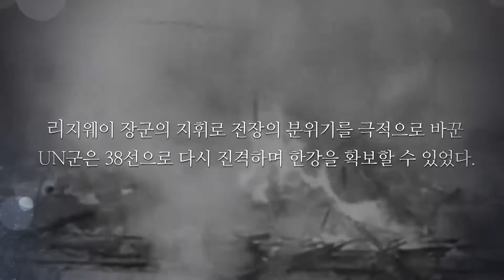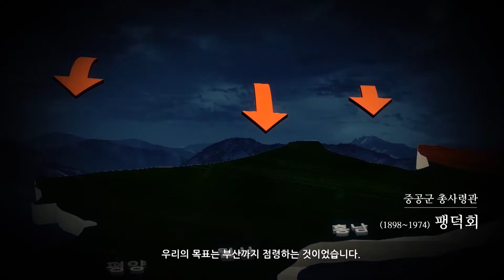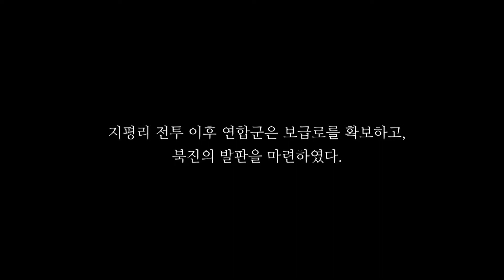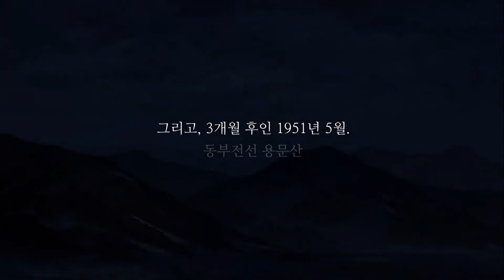[유평기tv] 유엔평화기념관 UN참전영웅전 Ⅲ 매튜 B. 리지웨이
전장에서 항상 수류탄을 가슴에 달고 다니며 '철 가슴의 사나이(Old Iron Tits)'라 불린 리지웨이 장군.

맥아더의 뒤를 이어 UN군 총사령관에 임명된 장군은 6·25전쟁 정전협정을 이끈 인물이다.

올해 유엔평화기념관은 리지웨이 장군에 대해 주목하고자 한다.

※ 본 동영상은 유엔평화기념관 2017 UN참전영웅전Ⅲ으로 기획 전시 중인 매튜 B. 리지웨이 장군의 활약상을 조명하기 위해 제작된 다큐멘터리입니다.

※ 지평리 전투 영상은 경기도 양평군 '지평의병·지평리 전투 기념관'에서 제공한 영상입니다.